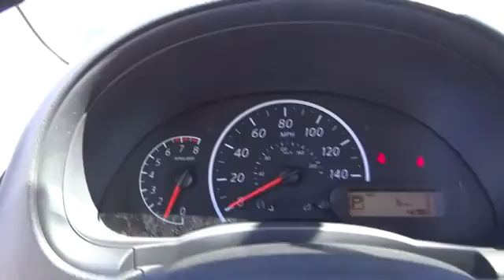2015 Nissan Versa San Bernardino, Fontana, Riverside, Palm Springs, Inland Empire, CA 31358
2015 Nissan Versa
2015 Nissan Versa S Plus - Stock#: 31358 - VIN#: 3N1CN7AP7FL830489